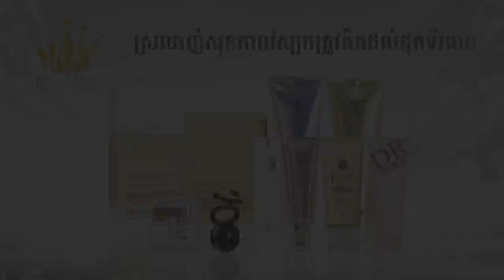សង្សាសន្តិសុខ វគ្គ២ | ជួបស្នេហ៍អយុត្តិធម៍ | Official ShortFilm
“ចាប់ផ្ដើមអភូតហេតុដ៏អស្ចារ្យ ជាមួយផលិតផល Dr.Tiara”
កំពុងតែជួបប្រទះបញ្ហាស្បែកមុខ និង ដងខ្លួនមែនទេ?
មិនថាមានបញ្ហាអ្វីក៏ដោយ ជាពិសេសបញ្ហាបណ្តាលមកពីការប្រើផលិតផលខុស គ្មានស្តង់ដារ ស្បែក ខូចមិនអាចកែប្រែបាន កុំទាន់អាលអស់សង្ឃឹមណា៎ផលិតផល ដុកទ័រ ធារ៉ា អាចជួយលោកអ្នកបាន ។
លោកអ្នកគ្រាន់តែទុកពេលឲ្យយើងបន្តិច ដើម្បីជួសជុល និងបំពេញបន្ថែម ស្បែកដែលខូចខាត អោយត្រឡប់មកមានសុខភាពល្អ រឹងមាំ និងស្រស់ស្អាតជាថ្មីម្តងទៀតបាន ព្រោះយើងបង្កើតឡើងមកដើម្បីលោកអ្នក
ចែករំលែកក្ដីស្រលាញ់ និងស្នាមញញឹមជាមួយផលិតផល Dr.Tiaraទាំងអស់គ្នា។